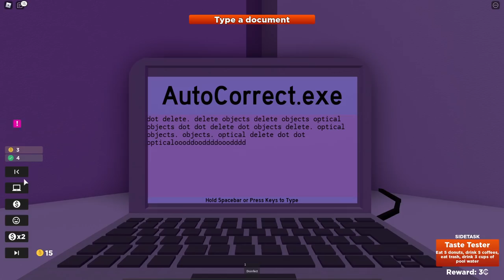Roblox INFINITE AUTOCORRECT! - Roblox OFFICE SIMULATOR Game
👍 SMASH THAT "LIKE" button if you want more Roblox!